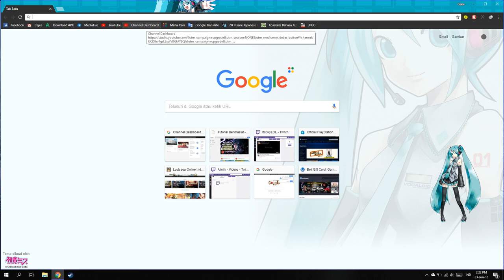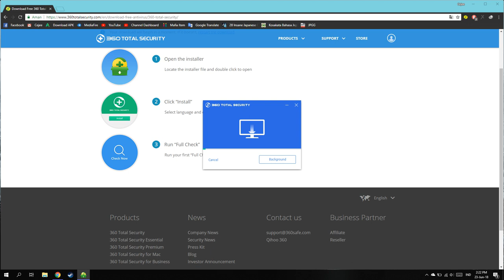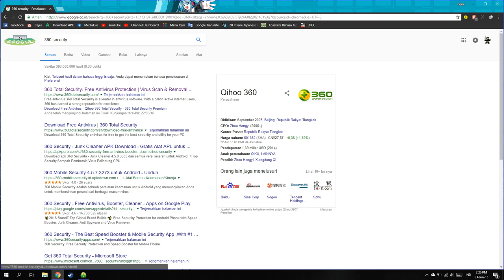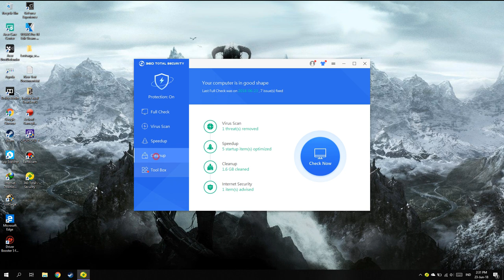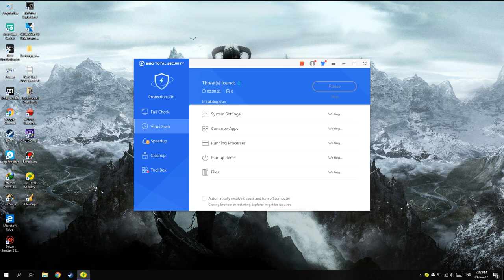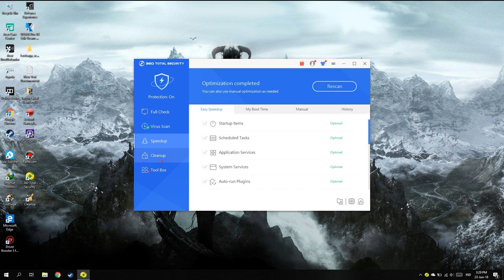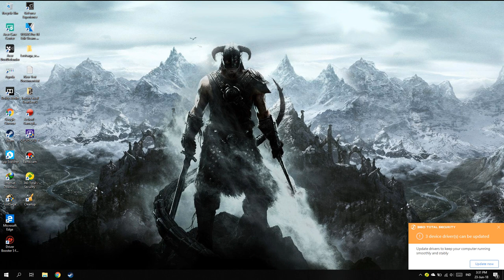Cara Mengatasi Kipas dan Harddisk Berisik Pada Laptop!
oke bang,kali ini guwek akan memberikan tutorial bagaimana cara mengatasi kipas berisik dan harddisk getar campur gempa bumi campur berisik,nah masalah ini guwek temukan di Asus ROG,dan biasanya kipas pada laptop kek begini udah otomatis kenceng saat menjalankan program berat atau game,tapi ini masalahnya kagak ngejalanin apapun xD

PSU : Gardu Listik
VGA : Bawaaan Mobo
FAN : Kipas Turbin
Processor : AMD Athlon x64 0.1 GHz
Motherboard : Motherboard Mati
HDD : Harddisk PS2
Casing : Kardus&Triplek
Monitor : GG 55 inch Curved Edition
Memory: 128MB Cap Tiga Setang
Headset : Samsul Wireless Edition(Emang gak ada kabel,karena digunting)
Mouse: Virtual Mouse
Keyboard: Virtual Keyboard
Kursi: Kursi Taman